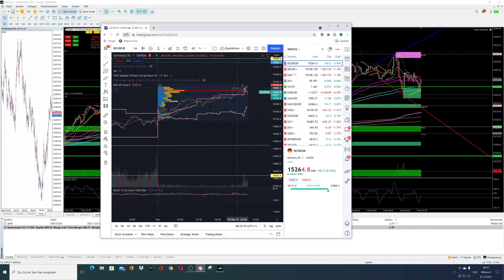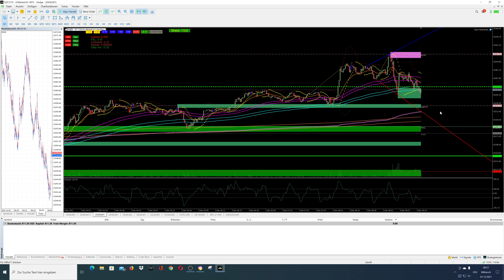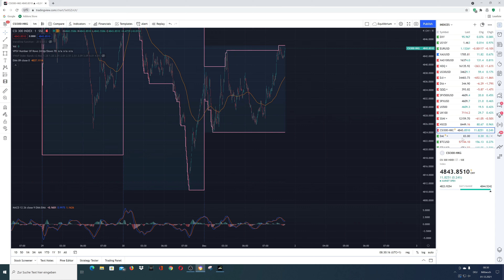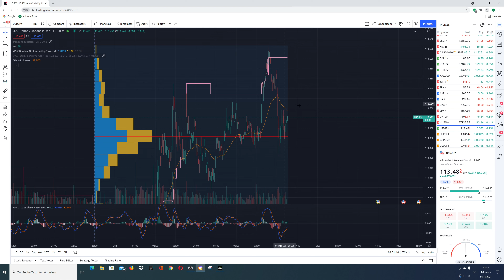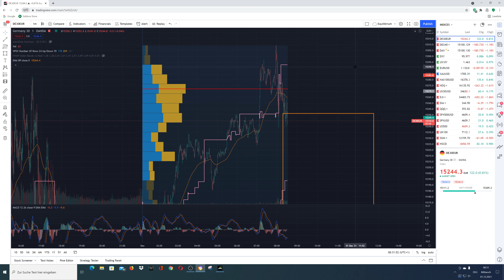Dax- und Indexausblick für Mi 1.12.21: Vorsicht Liquiditätszuflüsse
traditionell spielem am Ersten des Monats Liqiditätszufüsse, also steigende Kurse, eine Rolle. Also Vorsicht mit Shorts, es könnte plötzliche Anstiege geben.